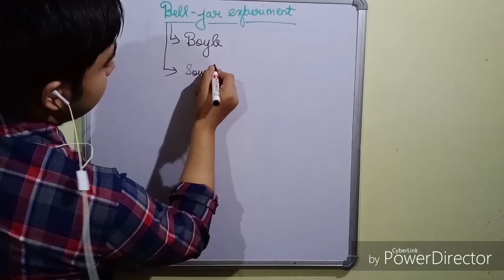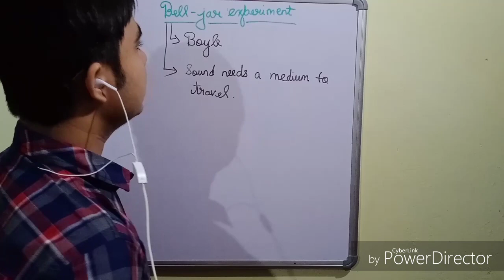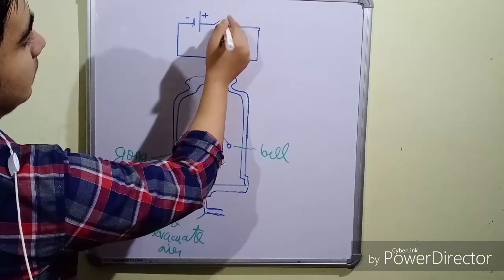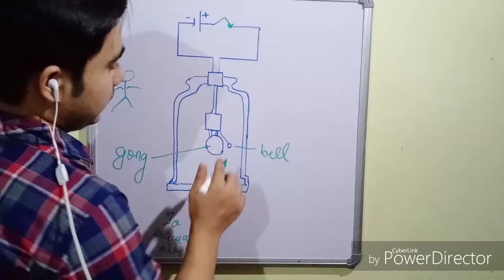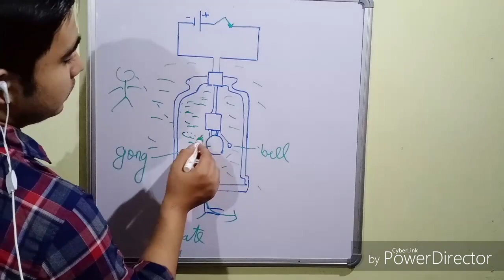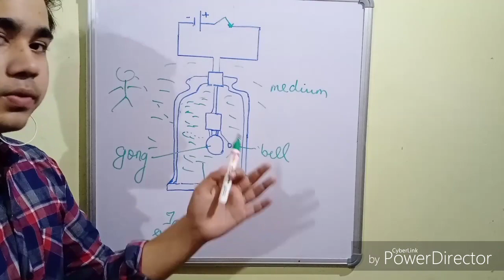Bell Jar Experiment| bell jar experiment with explanation with diagram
Get 10%extra

This video contains experiment of bell jar  along with diagram with well explanation.